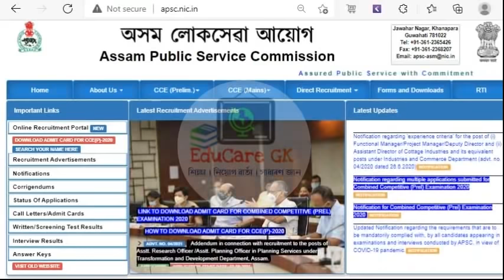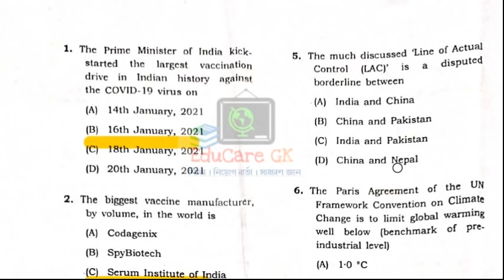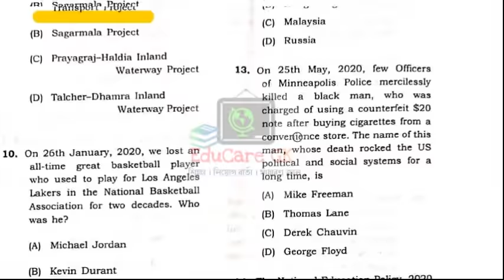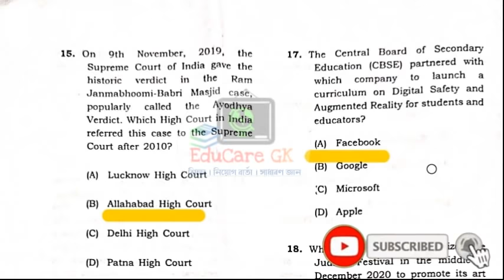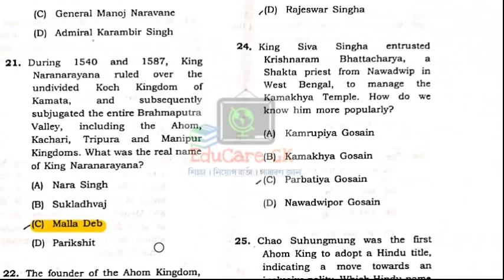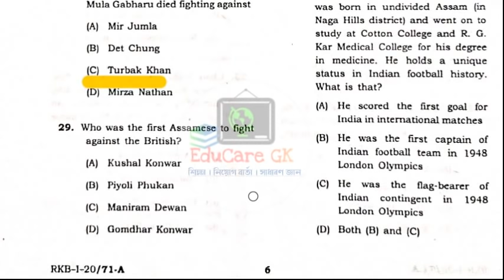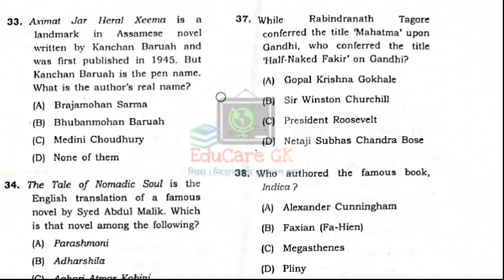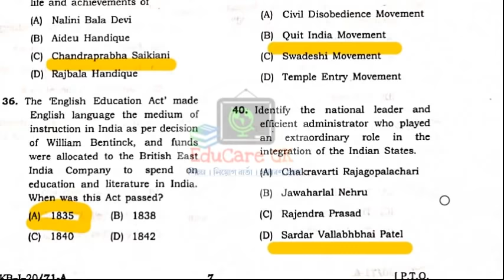APSC 2020 Answer-Key (GS-I)Question Paper Discussion | Exam Date – 12/09/2021 | Part - I | EduCareGK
☑️ অসম টেটৰ পাঠ্যক্ৰম অনুসৰি আমি তৈয়াৰ কৰা ভিডিঅ'ৰ লিংক